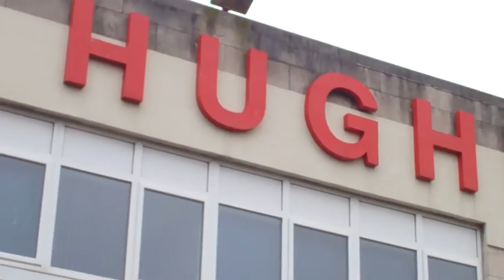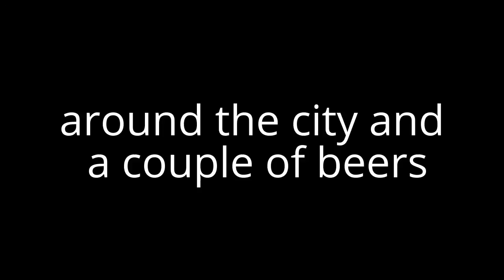banjosandwitch vlog number 1 (vlog1)